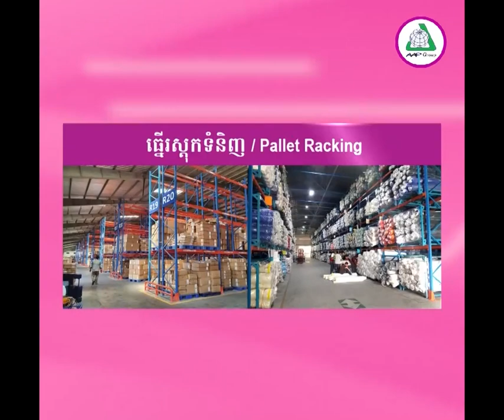ឯកឧត្តមហេង សួរ ជួបពិភាក្សាការងារជាមួយប្រធានការិយាល័យសកម្មភាពនិយោជករបស់ILO។